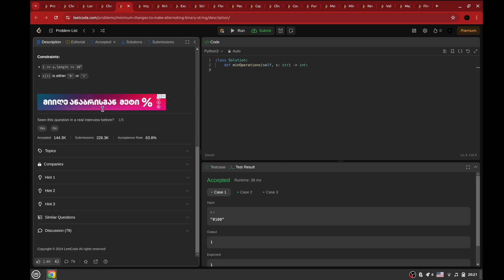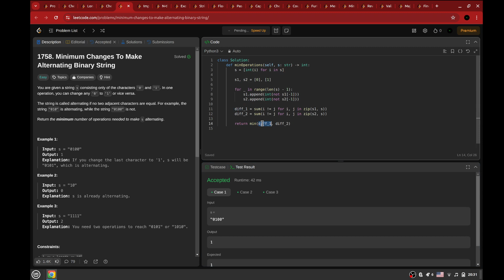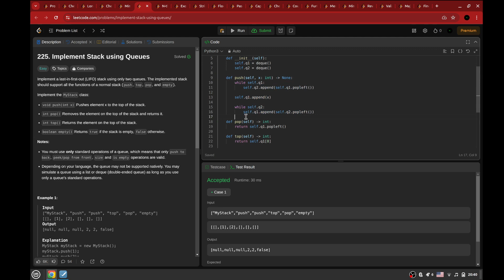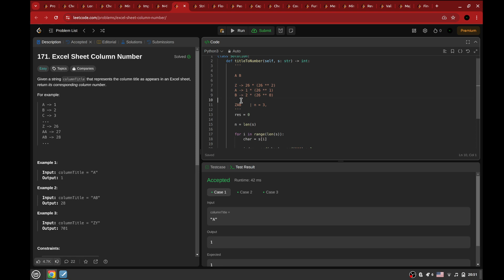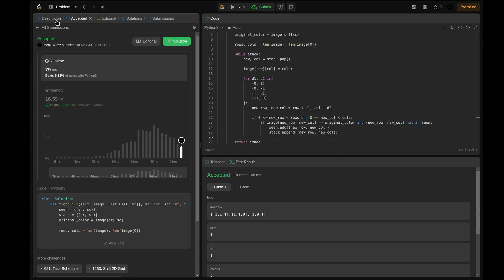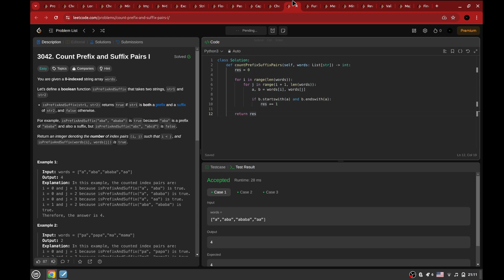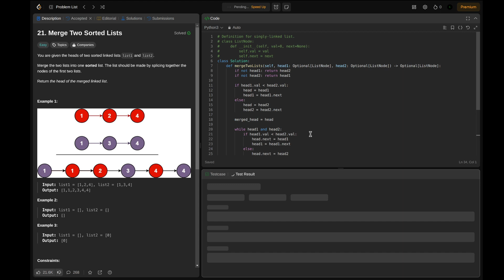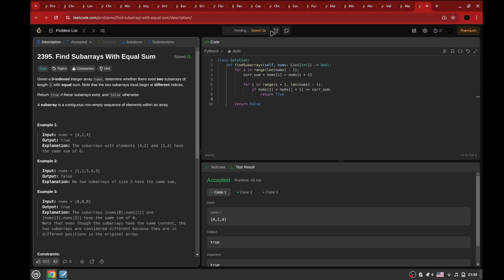Leetcode Easy 480 - 500 | სწრაფი ამოხსნა | Speed Coding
სწრაფად ვხსნი მარტივი კატეგორიის ამოცანებს Leetcode-ზე. ოპტიმალური ამოხსნების და შესაბამისი Time & Space complexity ანალიზისთვის დაელოდე შემდეგ ვიდეოებს